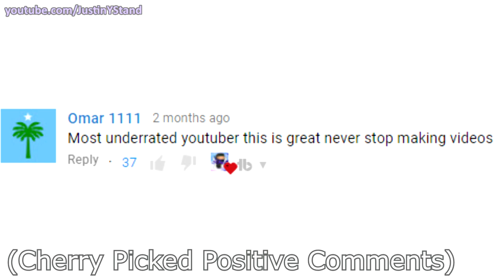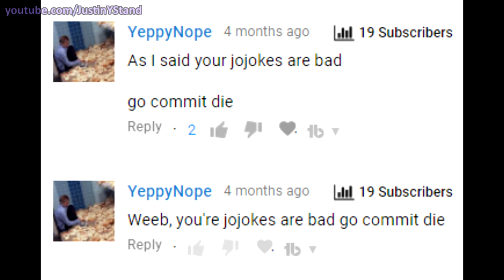Devastated by CRITICISM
i am devestated